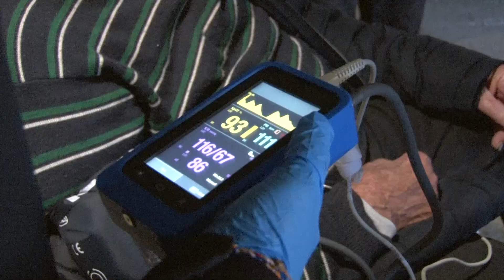Une journée avec les pompiers de Chamalières